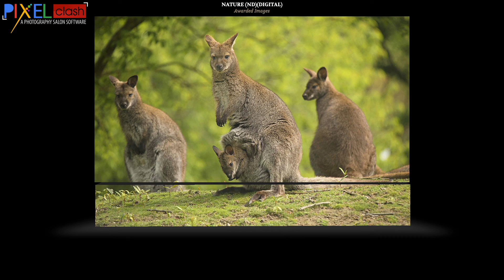Nature Photography Awarded Images Judging 2 Universal Image Circuit